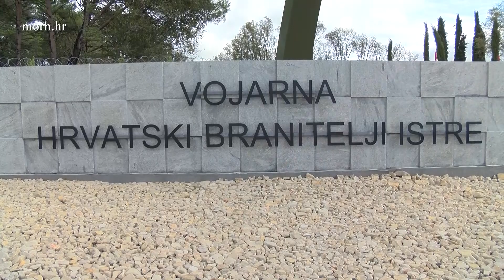Hodnja pripadnika Hrvatske vojske i dolazak u Pulu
Povratak Hrvatske vojske u gradove dio je koncepta novog operativnog rasporeda Hrvatske vojske s ciljem povećanja sigurnosti svih područja Republike Hrvatske, pomoći lokalnom stanovništvu, poboljšanja standarda života, rada i obuke pripadnika HV-a te promicanja vojnog poziva i očuvanja vrijednosti Domovinskog rata